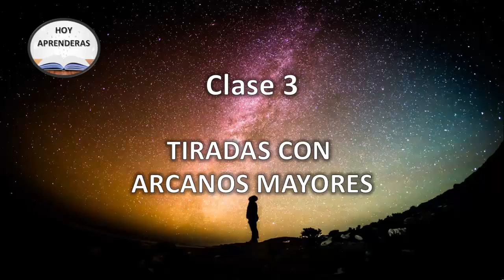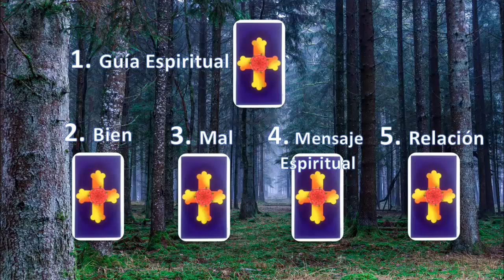TIRADAS CON ARCANOS MAYORES TAROT RIDER WAITE O DE MARSELLA CLASE 3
Curso Completo y GRATIS para aprender a realizar Tiradas con Arcanos Mayores utilizando el Tarot de Rider Waite o el de Marsella. En este video te enseño como saber quien es tu guia espiritual y que mensajes tiene para ti.